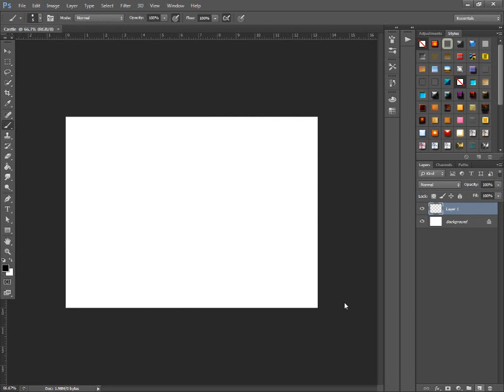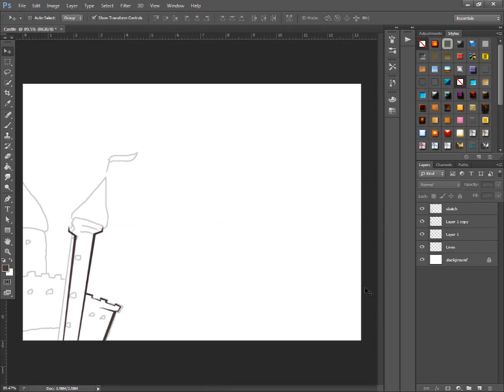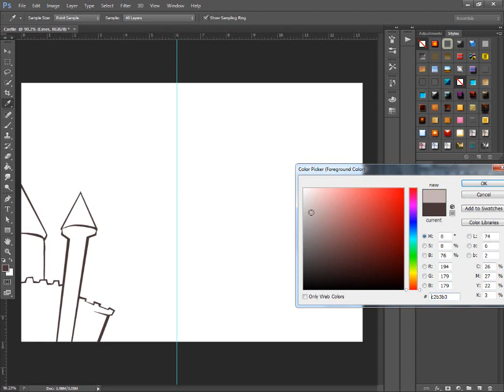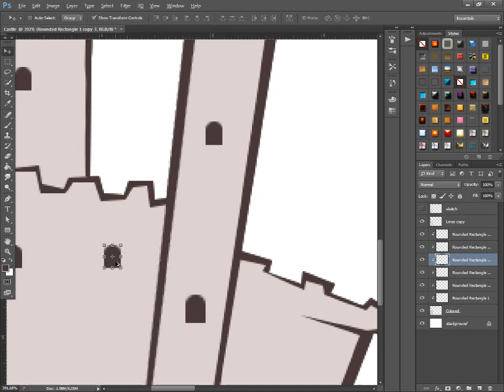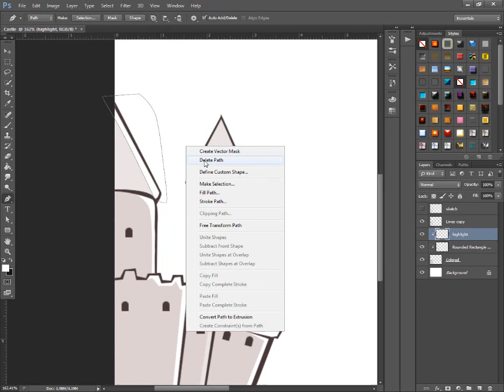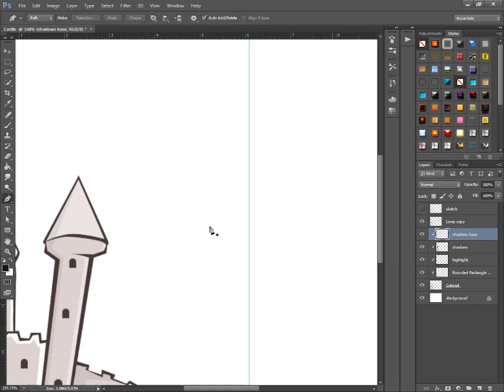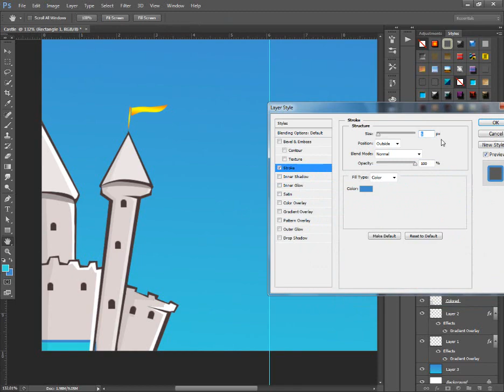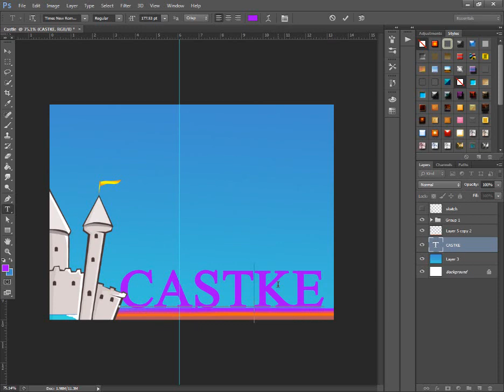Photoshop Tutorial - Cartoon Castle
Create a cartoon castle by sketch
Sketch 0:38 - 2:10
Lines 2:12 -  6:09
Color and window 6:22 - 9:50
Shadow-Highlight 10:00 - 14:08
Flag 14:52 - 16:00
Bg and land - 16:20 - 19:12